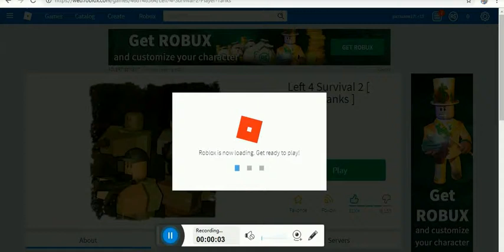ROBLOX DECEMBER 2018 BY MARC -44